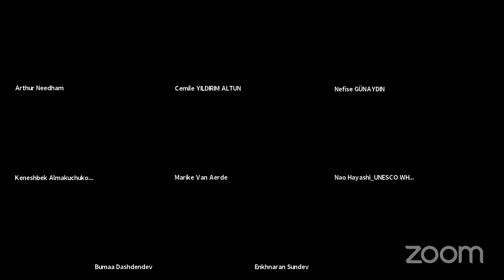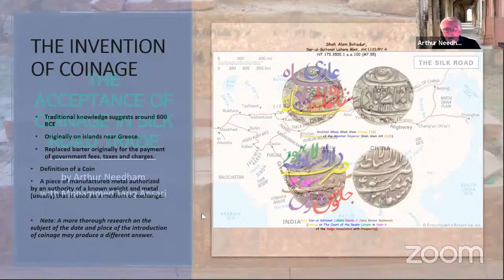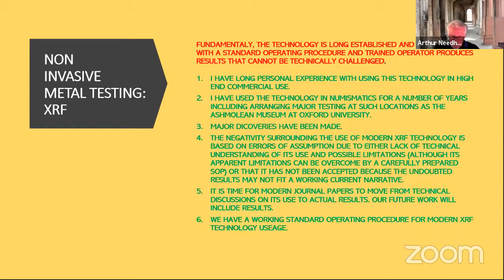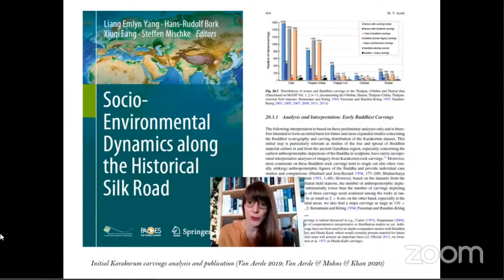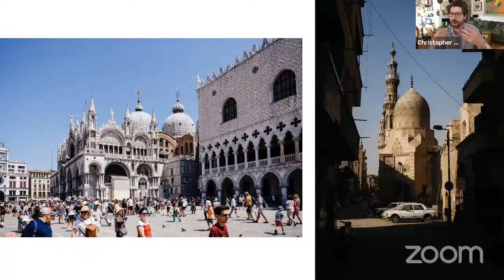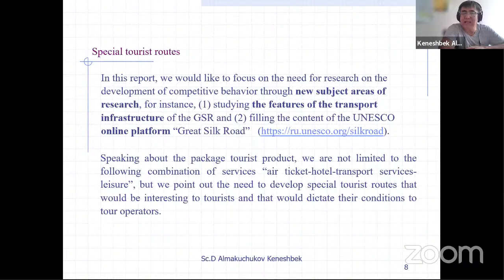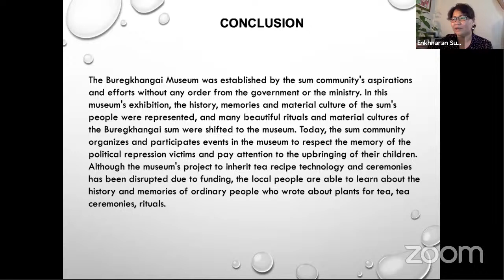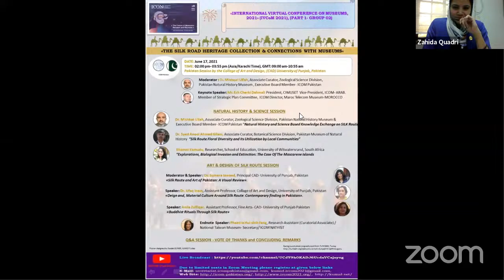IVCoM 2021 Group 2 - ICOM Pakistan Zoom Meeting